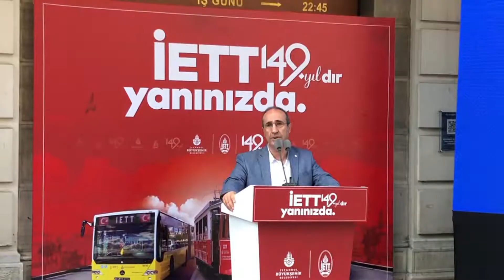İETT’nin 149. Yılı Coşkuyla Kutlandı.